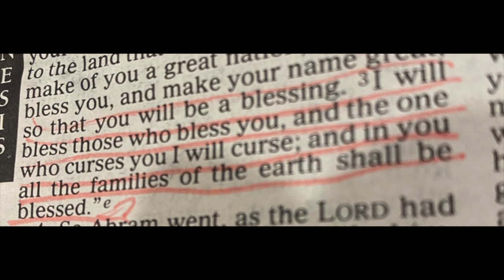😵♨️must WATCH -- HOT GIRL SUMMER SLAY prt 2 | crystal ink😱😍